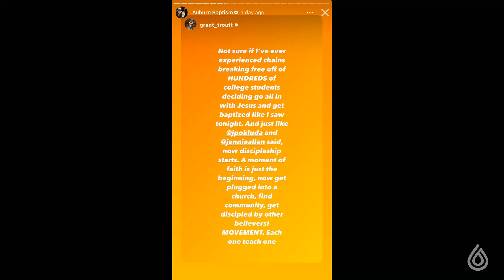Family of Formation